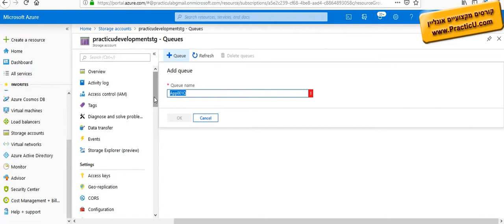Azure Storage Queue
קורס Azure למתחילים - ענן של מיקרוסופט